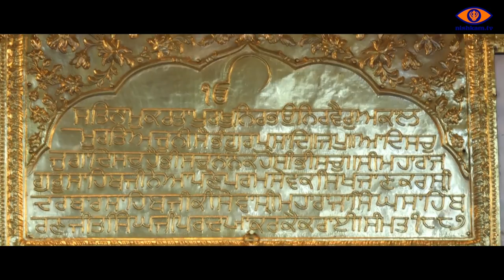SEVA - A Film by Nishkam TV and SALDEF SikhLead Students. Releasing on PBS. (Trailer)